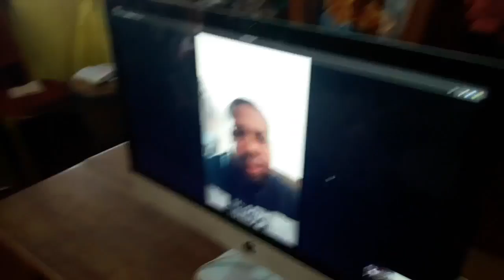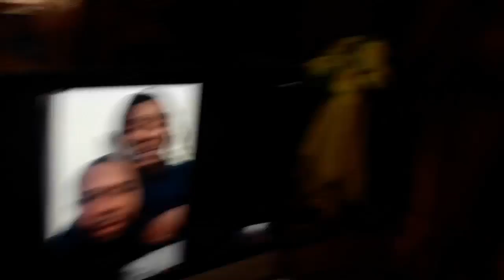Prophète Joel Krasso dévoile tous à son Eglise de Divo (Côte d'Ivoire)